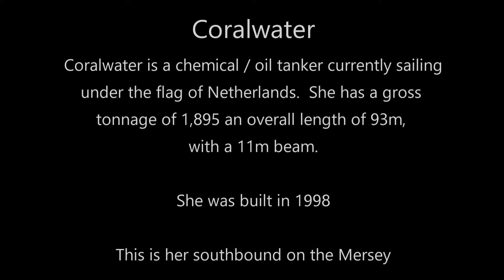Coralwater Tanker Southbound On The River Mersey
Coralwater tanker southbound on the River Mersey.  Here she is going up river, towards the Pier Head, Liverpool.
CORALWATER (IMO: 9004164) is a Chemical Tanker that was built in 1998 (24 years ago) and is sailing under the flag of Netherlands.
It’s carrying capacity is 3347 t DWT and her current draught is reported to be 3.3 meters. Her length overall (LOA) is 93.44 meters and her width is 10.95 meters.